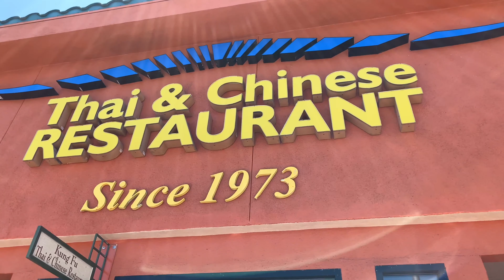What happen in Vegas stay in LAS VEGAS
Hi guys!

This is our last video for "Summer Journey" we are so glad that we able to share our summer 2019 journey with you

Las Vegas is a town you can experience a large selection of Buffets, beautiful hotels and a large selection of stores including an "M and M" store. Las Vegas is famous for night life experience with theme hotels  such as the "Bellagio" creating a visual experience, as well as gambling and shows. For anyone who wants to getaway for the weekend, this oasis meets the needs for many vacation goers from the young to the old.